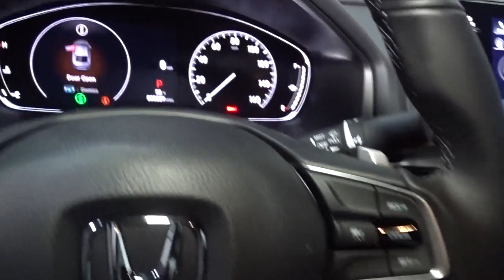2022 Honda Accord Hillside, Newark, Union, Elizabeth, Springfield, NJ 227212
Platinum White Pearl New 2022 Honda Accord Sport available in Hillside, New Jersey at Route 22 Honda. Servicing the Newark, Union, Elizabeth, Springfield, NJ area.

Platinum White Pearl 2022 Honda Accord Sport FWD CVT 1.5T I4 DOHC 16V Turbocharged VTEC Black Cloth.brbrRecent Arrival! 29/35 City/Highway MPG